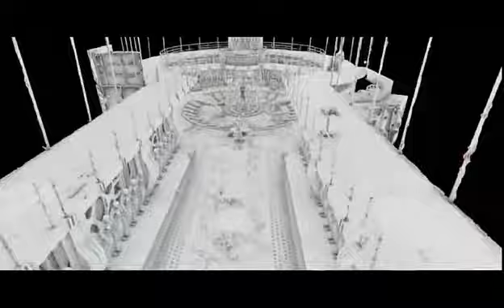2.0 - THE MAKING.